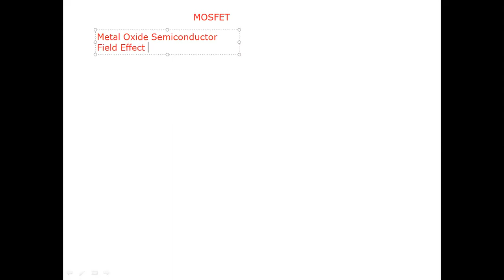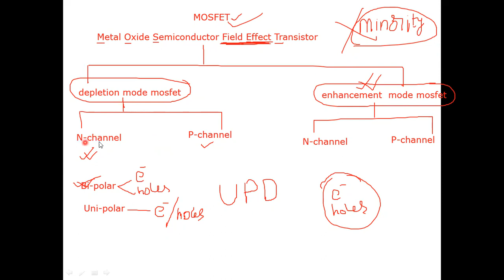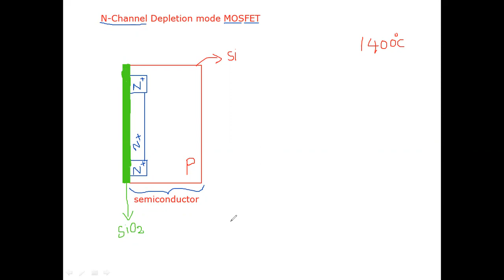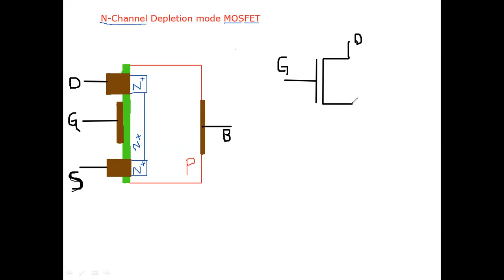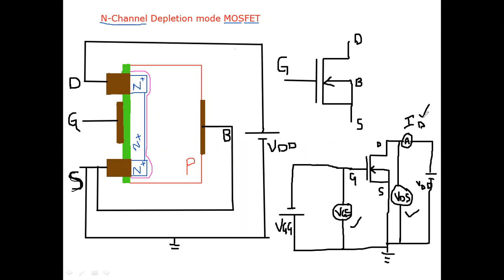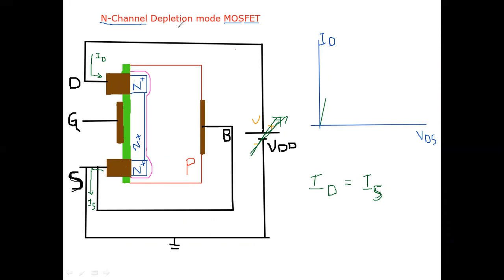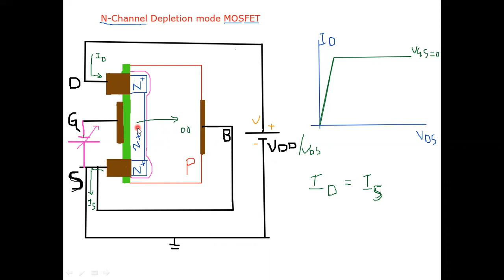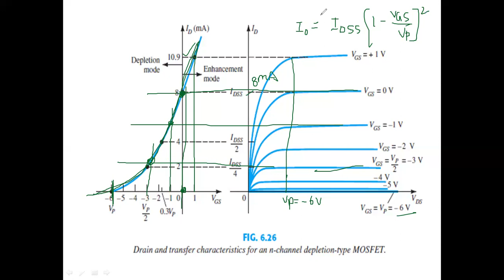JNTUK II B TECH IST SEM ECE EDC LEC 47 nchannel depletion mode MOSFET